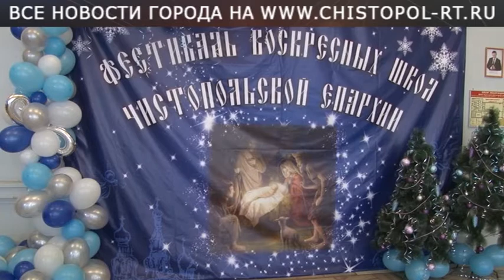Фестиваль воскресных школ